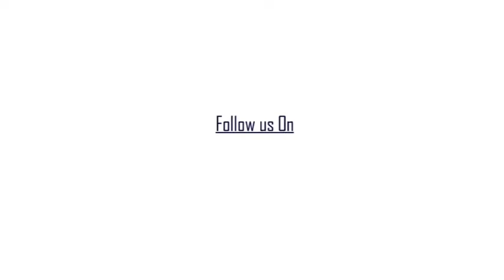জেলা ক্রীড়ায় নতুন রেকর্ডসহ স্বর্ণপদক প্রাপ্তি ক্রীড়া শিক্ষন শিবিরের ছাত্র-ছাত্রীর